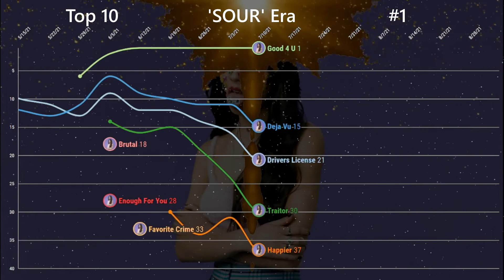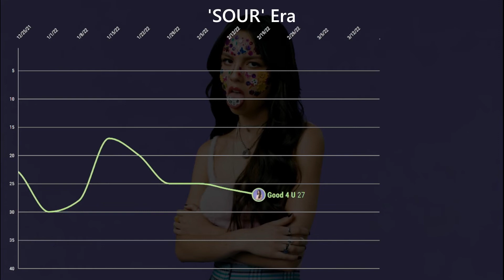Olivia Rodrigo - Top 40 GLOBAL Chart History (2021 - 2022)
0:00 'SOUR' Era